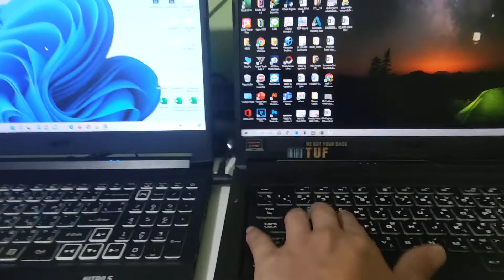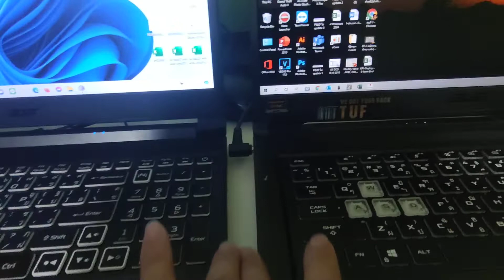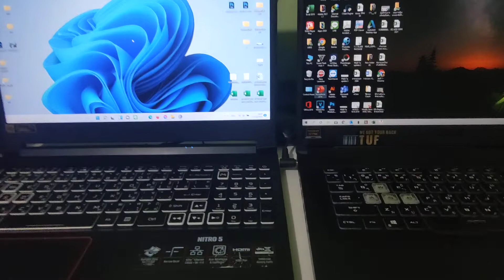รีวิวแบบบ้านๆ ระหว่าง Acer Nitro5 AN515 vs Asus TUF A17